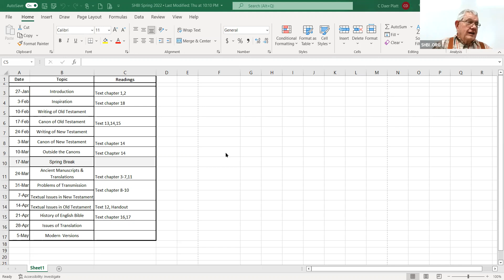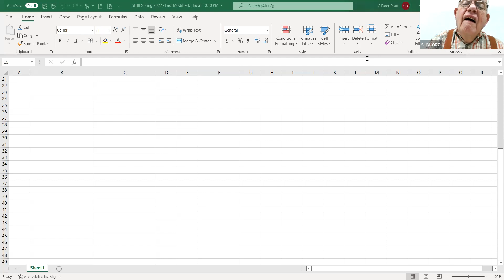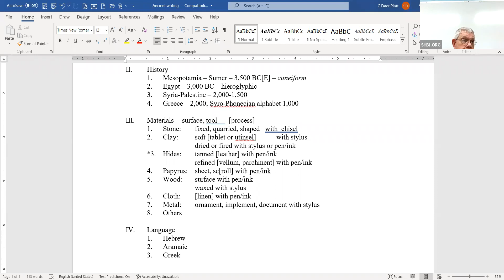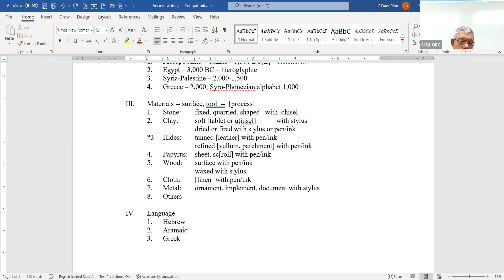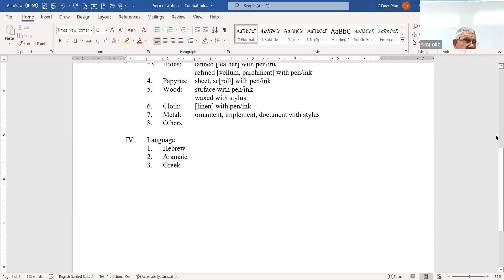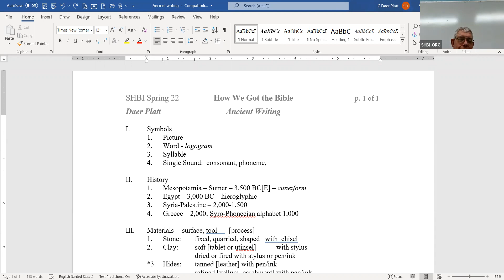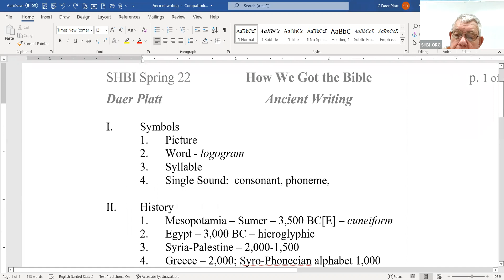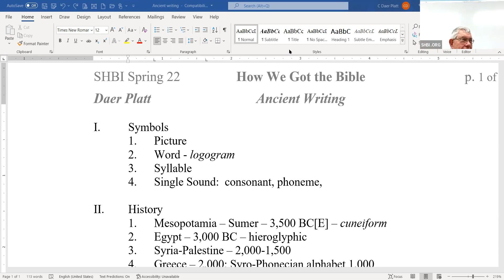How We Got the Bible, Week 1, 1-27-22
Join for the introductory class to this course. Taught by Daer Platt.